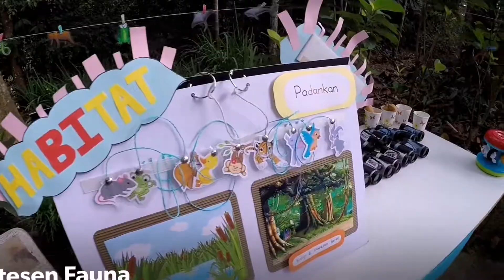Malaysian Nature Education in Preschool (MyNEPs).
Program tadabur alam si cilik di UKM.